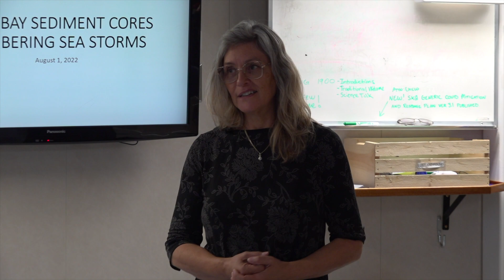Aleutian Change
Aleutian Change takes us across the landscape of the Aleutian Island Chain, located between the North Pacific Ocean and Bering Sea. The Unangax̂, indigenous to the area, share about this unique landscape, the way of life, and their lived experiences with climate change.

This is a collaborative project with the Qawalangin Tribe of Unalaska, the Museum of the Aleutians, Woods Hole Oceanographic Institution, University of Alaska Fairbanks, and the University of North Carolina.

Social Media covering the research cruise can be found on: Facebook